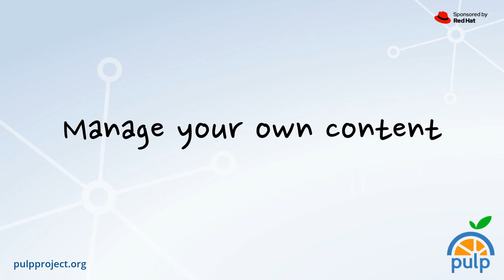Pulp Workflows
If you want a centralized tool to take full control of your software packages, blend and curate content types to suit your exact requirements, and distribute them throughout your organization, Pulp can help. For a more in-depth look at Pulp's workflows, check out our workflow documentation.
Host your own [PyPI, Ansible Galaxy, container registry, *]

You can use Pulp to create local mirrors of content and distribute that content throughout your organization.
Control dependencies & Create Reproducible Environments

With Pulp, you have full control over dependencies and can curate your content to optimise for your environmental needs.
Multiple Content Types

Pulp has a wide range of available content plugins. Add a plugin for the content types that you want to add. You can also write your very own plugin!

Upload and Manage Your Own Content

You can upload, manage, and distribute your own content.
Content Promotion; Lifecycle Management

You can manage separate sets of content for different lifecycle environments, for example Dev, Staging, Production, and promote content from one environment to another.